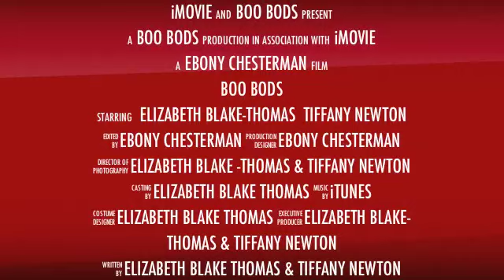DREAM. DISCOVER. CREATE. INSPIRE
Boo Bods is the place where you can DREAM about your idea,DISCOVER what you are good at,CREATE your work and INSPIRE others whilst entering competitions and being part of something that could change your chosen creative path.

Coming soon...